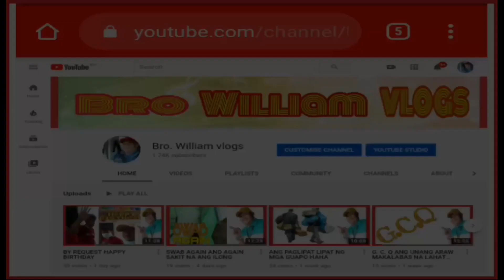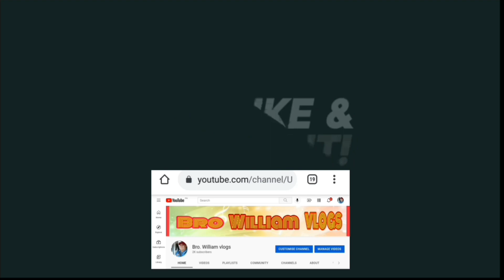Late upload HAPPY BIRTHDAY LHEANE